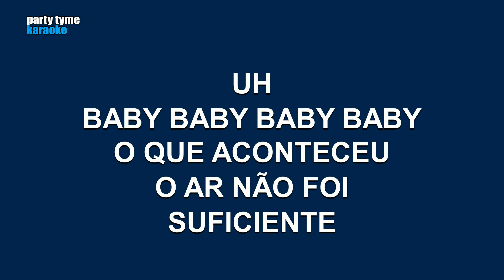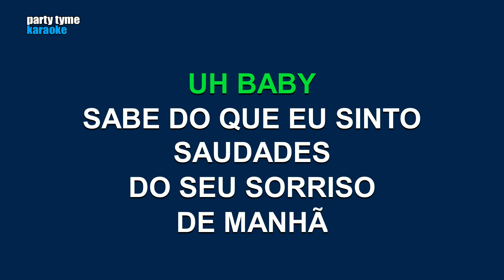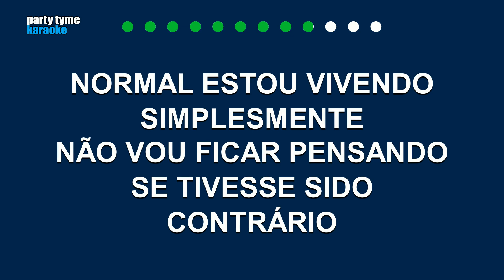Nando Reis - Mesmo Sozinho (Versão Karaokê)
Versão karaokê de 'Mesmo Sozinho'
popularmente cantada por Nando Reis,